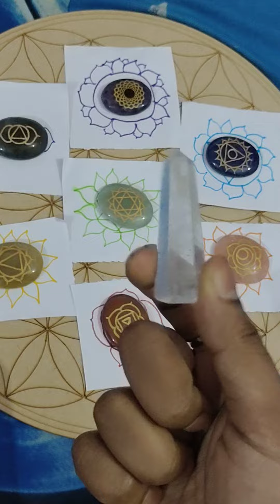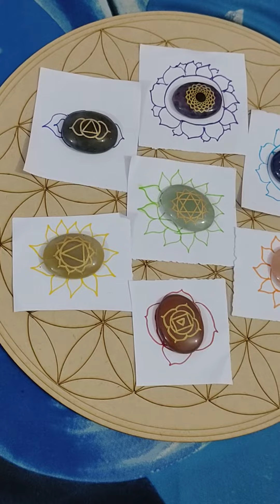Crystal Grid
Reiki is a Japanese way of healing people by simply putting hands over the body. We can protect our self from negative energy, protect our home and working environment.